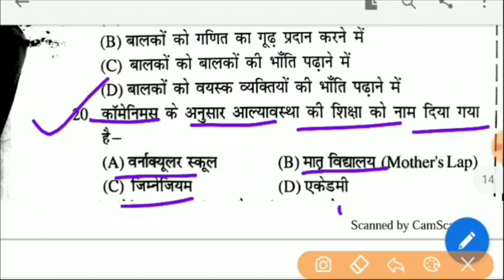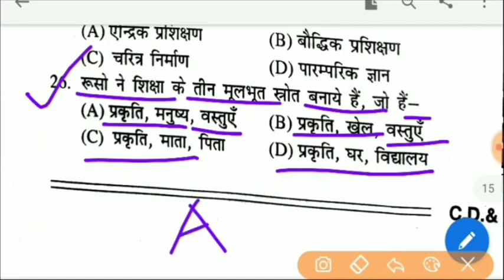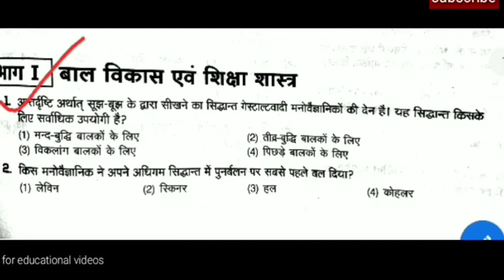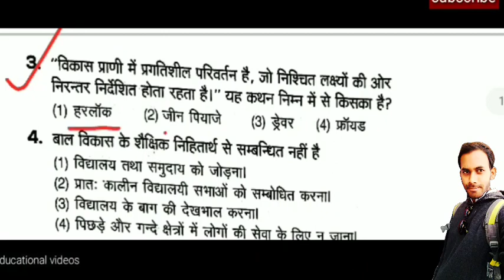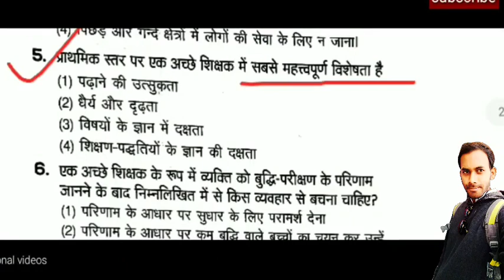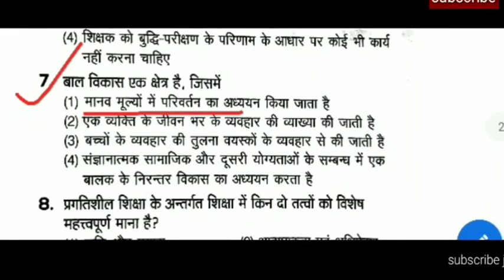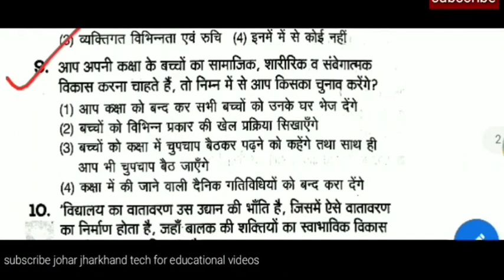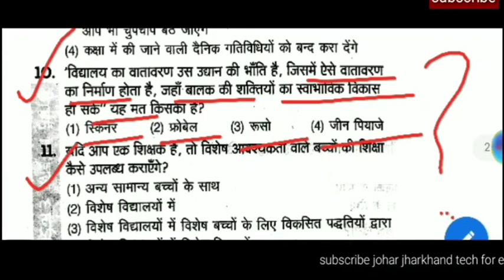Jtet 2020 Pedagogy Practice Set 7 | 40 questions | जरूर देखिये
jtet books.. के लिए नीचे क्लिक करे